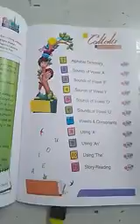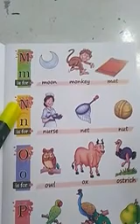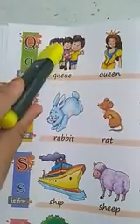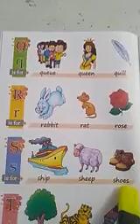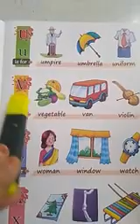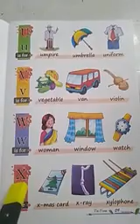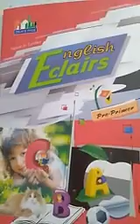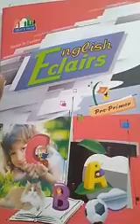KG English Reader 6-7-20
M to X